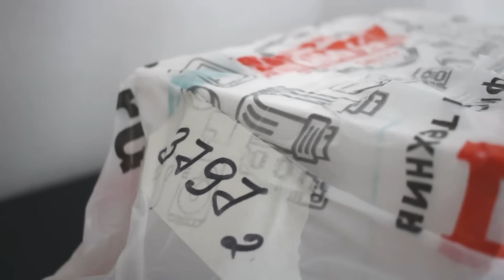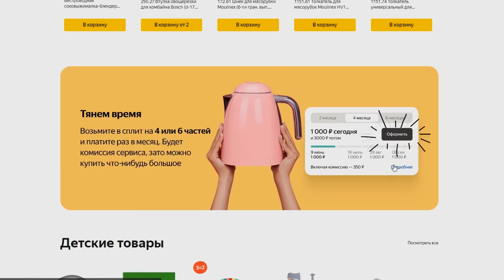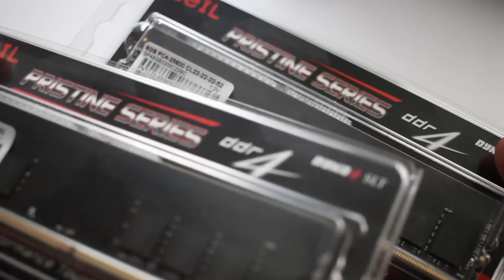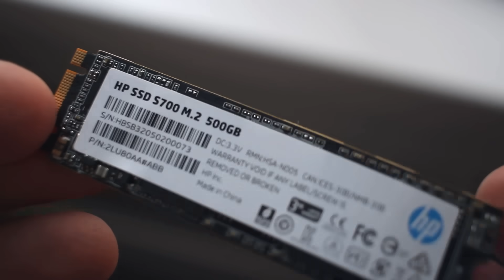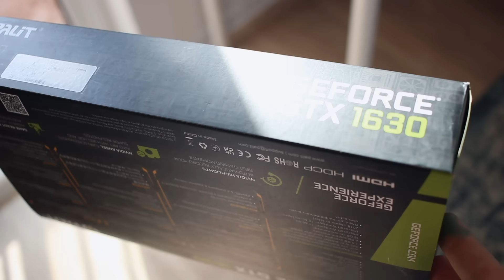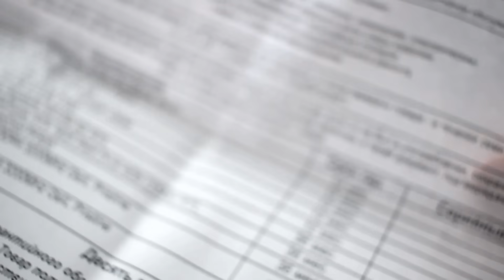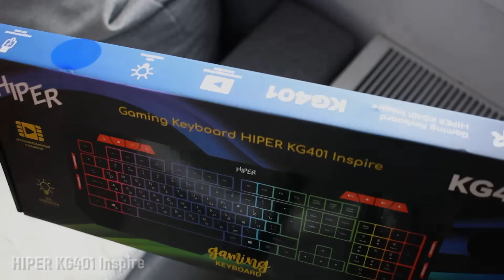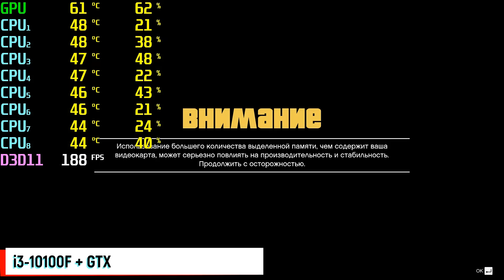РАБОЧЕЕ МЕСТО ЗА 49999 №1 / СБОРКА ПК С МОНИТОРОМ И ДЕВАЙСАМИ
✌Покупайте сейчас, а платите потом со сплитом на Яндекс Маркете без комиссий и документов